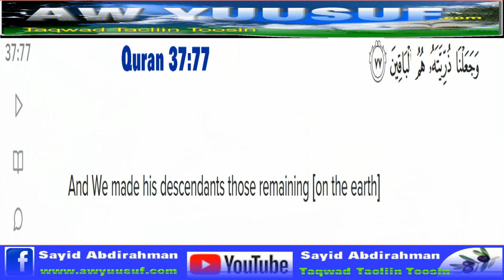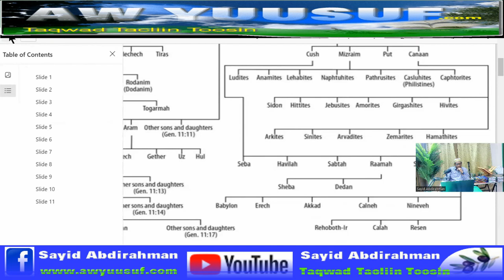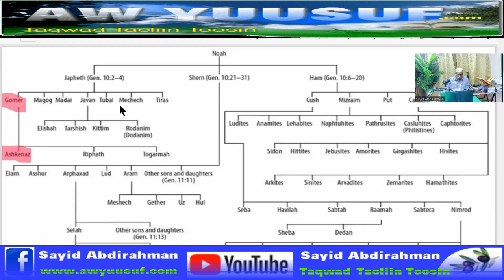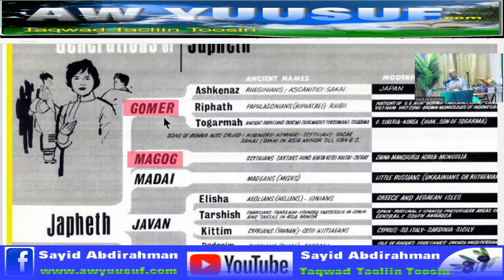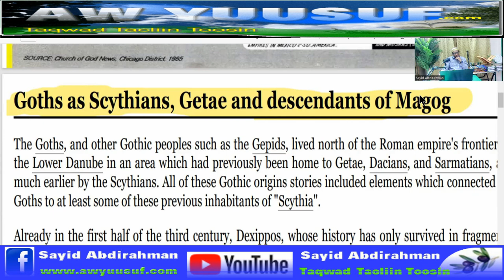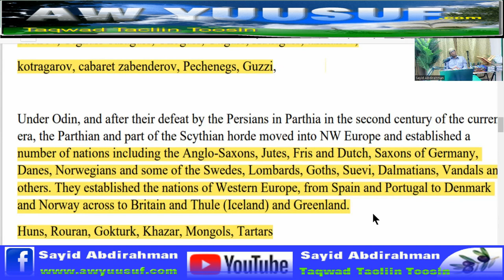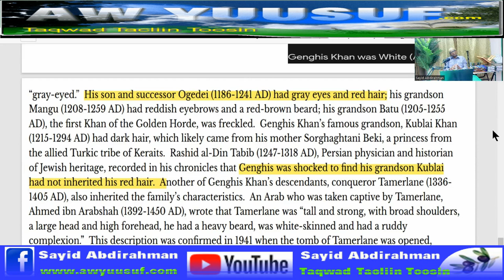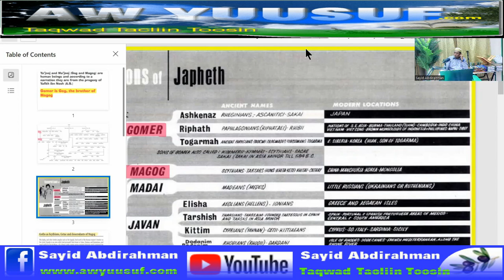New research about Gog and Magog (English)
Watch new research about Gog and Magog as we investigate why the name of Gog have been hidden from historical books.